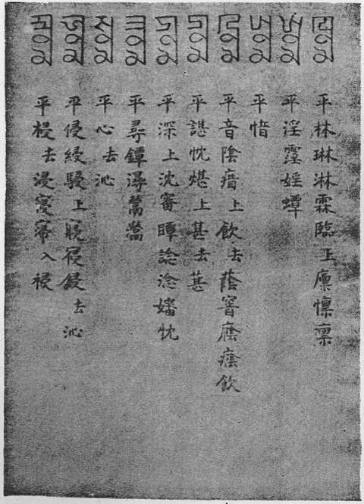Old Mandarin | Wikipedia audio article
This is an audio version of the Wikipedia Article:
Old Mandarin

SUMMARY
Old Mandarin (Chinese: 古官話; pinyin: Gǔ Guānhuà) or Early Mandarin (Chinese: 早期官話; pinyin: Zǎoqí Guānhuà) was the speech of northern China during the Jin and Yuan dynasties (12th to 14th centuries). New genres of vernacular literature were based on this language, including verse, drama and story forms, such as the qu and sanqu.
The phonology of Old Mandarin has been inferred from the 'Phags-pa script, an alphabet created in 1269 for several languages of the Mongol empire, including Chinese, and from two rime dictionaries, the Menggu Ziyun (1308) and the Zhongyuan Yinyun (1324).  The rhyme books differ in some details but show many of the features characteristic of modern Mandarin dialects, such as the reduction and disappearance of final stops and the reorganization of the four tones of Middle Chinese.